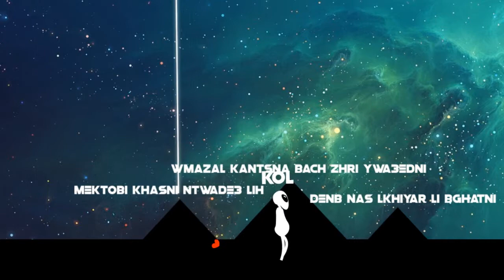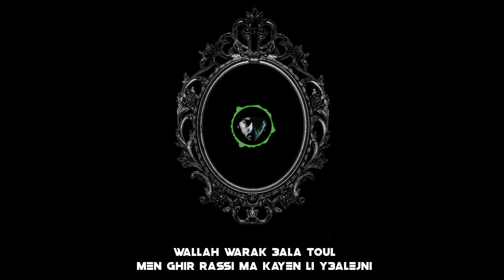Inkonnu - 3ala Toul ft Hindi Zahra ( Animated Lyrics Video) [Arabi Album]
Inkonnu - 3ala Toul ft Hindi Zahra (Lyrics Video) [Arabi Album]
inkonnu - the devil
inkonnu - 7ali ya 7ali
inkonnu - ouh ouh feat small x
inkonnu - chahid
inkonnu - naar
inkonnu - tab3ini v3
inkonnu - mgwani feat asmae charifi
inkonnu - chbabi ghaderni
inkonnu - tifawine feat iguider
inkonnu - zahri
inkonnu - moral feat nouvo
inkonnu - arabi
inkonnu spotify
inkonnu album